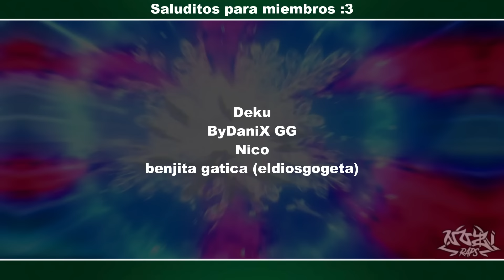Rap de Shawn Frost (Inazuma Eleven) | Lobo Solitario | Nozi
Mezcla: Nozi
Vídeo: Nozi
Masterización: Nozi
Miniatura:  @MSdaikiOficial
Beat: Chaze Beats